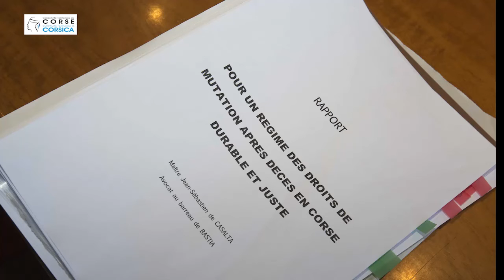Fiscalité du patrimoine : le rapport De Casalta présenté à l'Assemblée de Corse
Avec l'abrogation de l'arrêté Miot du 21 prairial an IX et le démantèlement du régime particulier de la Corse à cet égard, l'île doit entrer pleinement dès janvier 2018 dans le droit commun. Les conséquences seraient extrêmement lourdes pour de nombreuses familles corses si une solution n'était pas trouvée rapidement. « Il est indispensable de tenter une nouvelle démarche dans les mois à venir, laquelle pourrait prendre la forme d'une nouvelle initiative de niveau législatif. Cette démarche suppose que soit évité, cette fois, l'écueil lié à une éventuelle censure pour inconstitutionnalité », explique le Président de l’Assemblée de Corse.

Il poursuit : « Il faut tordre le cou aux idées reçues et aux clichés sur la Corse qui ont la vie dure. Les droits de succession ont toujours été appliqués en Corse. L’Administration n’a jamais cessé d’avoir les moyens d’agir. Les Corses ont payé des droits de succession. Les immeubles situés en Corse ont été taxés. Les raisons justifiant l’existence d’un régime fiscal sur les successions, spécifique à la Corse, sont nombreuses et légitimes. Elles sont à la fois foncières, fiscales, juridiques, sociales, démographiques, sociologiques, économiques, et politiques. Elles rendent la question des droits de succession, indissociable de l’Histoire de la Corse et de son avenir. Elles font de cette question un enjeu crucial pour la société corse »

Dans cette perspective, Jean-Guy Talamoni a confié à Maître Jean-Sébastien de Casalta une mission d'expertise sur le sujet de la fiscalité patrimoniale.